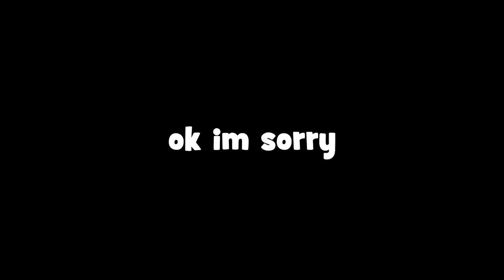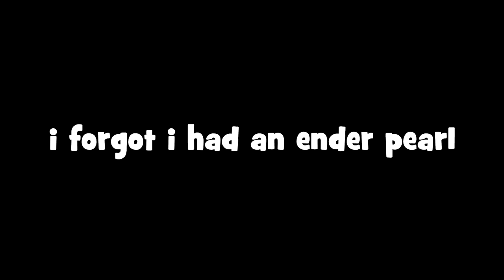ex leaderboard player returns to bedwars? :o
bedwars is fun. iv had some videos planned for over a year that im finally going to do. also gunna grind for 400 stars

▬▬▬▬▬[ VIDEO INFO ]▬▬▬▬▬
Pack: not released yet
IP: mc.hypixel.net